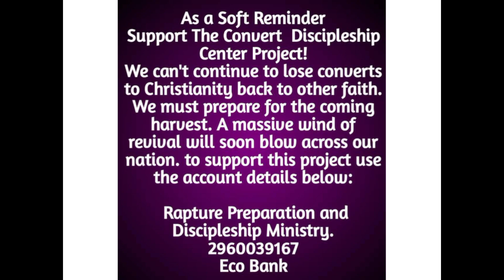2 Weapons That Make God's People Victorious Over Their Adversaries/Foes. Moses O Godspecial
Moses Ojochenemi Godspecial presents another message targeted at National Deliverance and Restoration. It unveils two keys to victory.